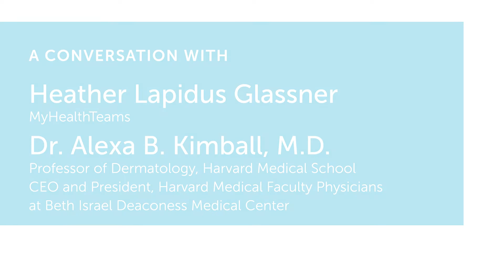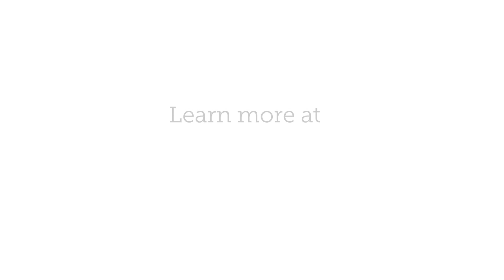Hormones and Hidradenitis Suppurativa HS Flares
Hormones and Hidradenitis Suppurativa Flares:
A conversation with Dr. Alexa B. Kimball, M.D., M.P.H. and MyHealthTeams